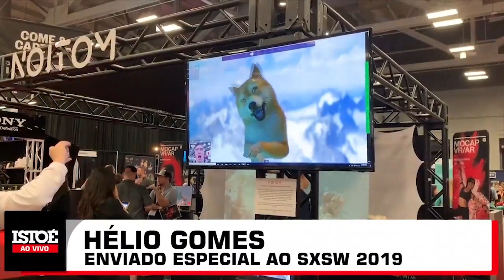ISTOÉ no SXSW 2019 - Segundo dia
Hélio Gomes, diretor de Mídias Digitais da Editora Três, conta as novidades de um dos maiores eventos de tendências em mídia, entretenimento e tecnologia do mundo.